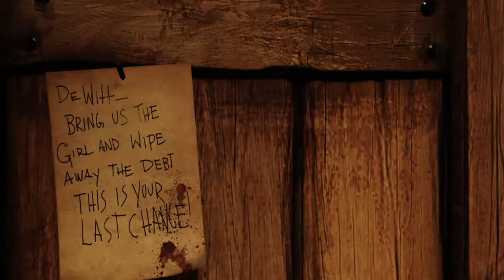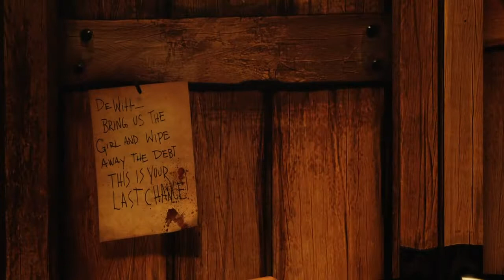BIOSHOCK Infinite "The Ending"